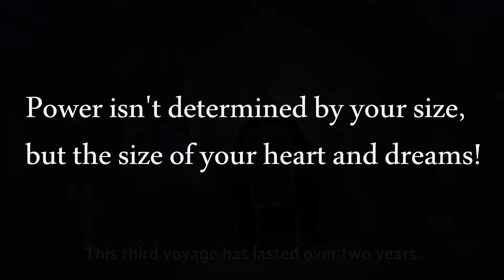Full History of One Piece in 22 Minutes Hindi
One Piece has recently started to reveal more than ever regarding the void century but what if we told you that Oda has revealed more you thought? In this video we break down the entire history of One Piece, from the creation of devil fruit's and Imu's war with Joyboy to Monkey D. Luffy awakening as Sun God Nika!